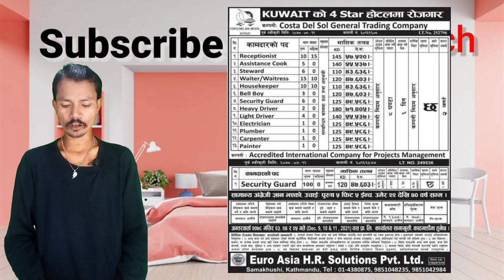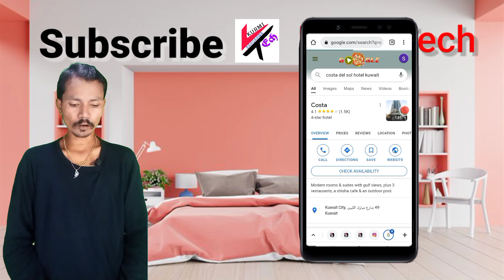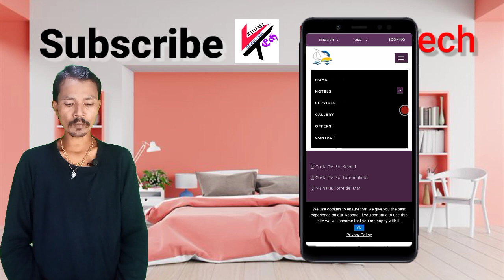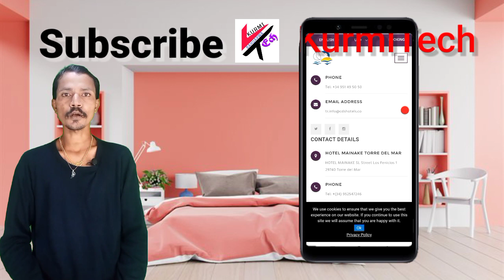कुवैतमा रोजगारको अवसर | Kuwait New Visa Open For Nepali December 2021 | Kuwait Work Visa News Today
Hi
   kurmi tech
About this vedio

कुवैतमा रोजगारको अवसर
Kuwait New Visa Open For Nepali December 2021
Kuwait Work Visa News Today
Kuwait new visa open date
Kuwait new visa open date 2021
Kuwait visa news today 2021
Kuwait new visa news today
Kuwait work visa processing time
Kuwait visa news for nepali
Kuwait visa news for indian
Kuwait work visa covid
Is Kuwait issuing work visas now
Kuwait demand for nepali 2021
Embassy of Kuwait in nepal
Embassy of Kuwait in Kathmandu
Kuwait visa for nepali
Kuwait embassy in Kathmandu location
Kuwait working visa news today
Working visa for Kuwait from nepal
रोजगार नेपाल
बेरोजगार समाधान उपाय निबंध
बैदेशिक रोजगार essy
कामको खोजीमा